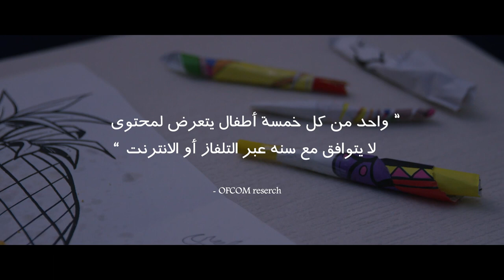فيلم "ريموت كنترول"- "Remote Control" short film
فيلم سينمائي قصير  من فئة الأفلام القصيرة, لعبت فيه دور البطولة وجسدت فيه دور أب يترك الريموت كنترول مع ابنه .. فماذا سيحدث؟!
A short movie in the short films category, the character of a father who leaves the remote control with his child .. What will happen ?!
فاز الفيلم بجائزة مسابقة " مسك القيم" عن قيمة: المسؤولية.

الفيلم من تمثيل : الطفل فارس الغريري.
فكرة وإخراج: محمد العبيد
الترجمة إلى اللغة الانجليزية متوفرة.

The film won a prize for "MESK- Values" , for the value: responsibility.
Actor with me: Child Faris Al-Ghuriri.
Idea and direction: Muhammad al-Obaid

NOTE: English subtitles are available in video options.